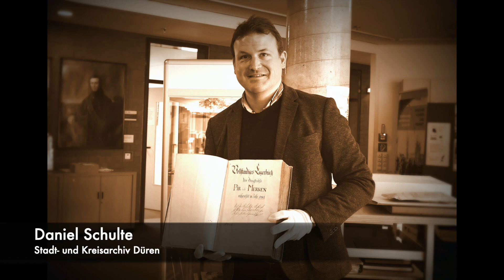Schönes altes Düren // Wenn es Nacht wird über Düren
CD "Nu lustert ens - Lebendiges Düren" (mit Gedichten und Liedern von und aus Düren) erhältlich im i-Punkt.